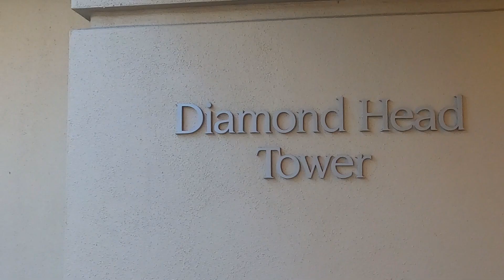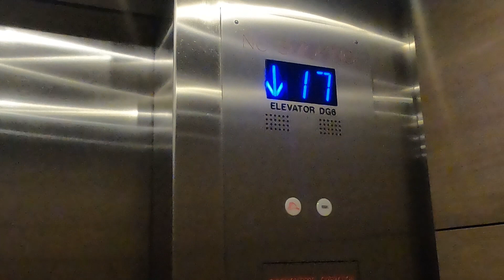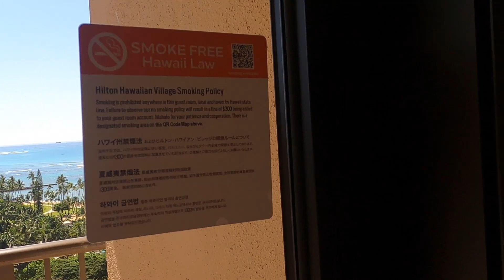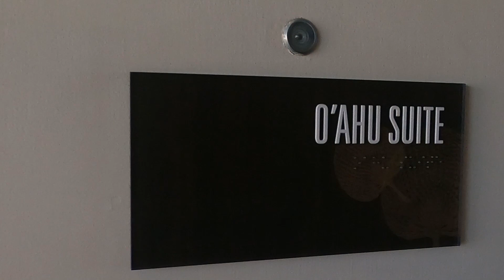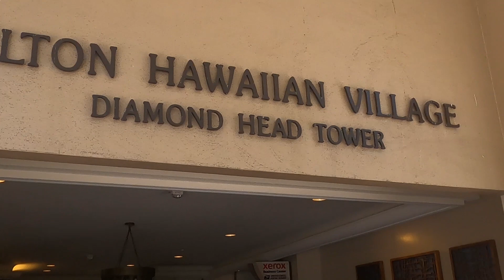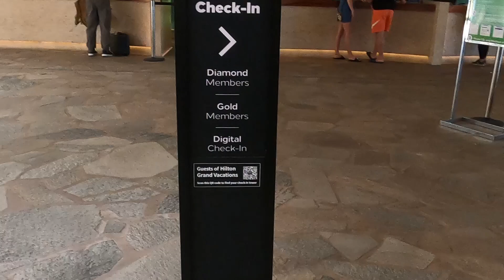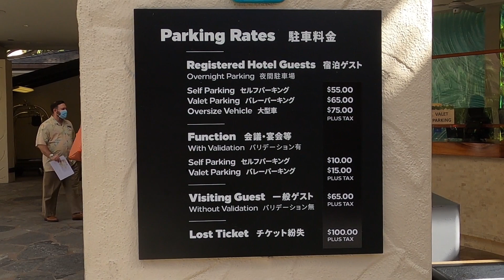【ハワイ】Hilton Hawaiian Village・ダイヤモンドヘッドタワー｜超稀な2ベッドルームスイート💕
最上階はスイートだらけ❣一番大きいリビング見学👀Diamondhead Tower 2BR Suites

Aジャンル / All Genres：
【ハワイ】ザ・グランドアイランダー｜最新タイムシェアのお部屋ってどんなの？ヒルトンハワイアンビレッジThe Grand Islander

【ハワイ】絶景のヒルトン・レインボータワーの格別ルーム🤩エルビスが泊まった部屋❗Room tour where Elvis stayed

【ハワイ】1938 Indochineレストラン｜２Fのあの部屋がついにオープン‼1938って何❓店内隈なくご紹介🍽Private lounge is now open to the public

ポケットサウンド -  @ポケットサウンド

ご依頼は：IG @allgenres808までどうそ❗